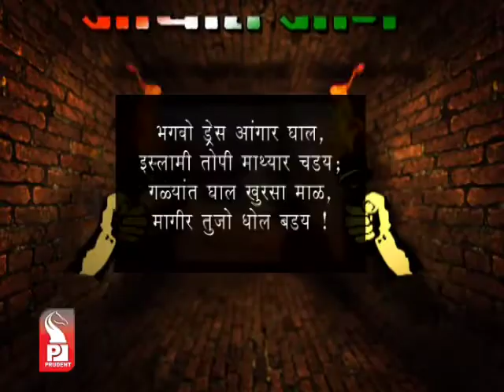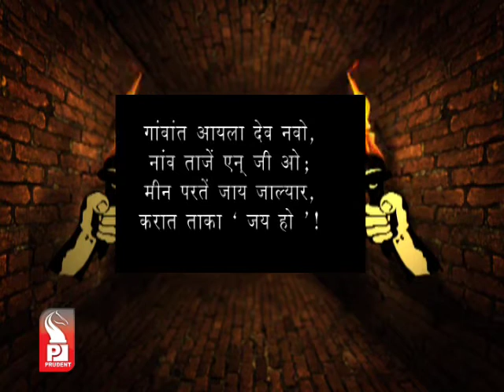Prudent Media Jayat Jage 23 June 13 Part 1